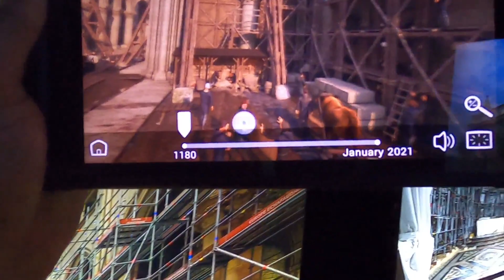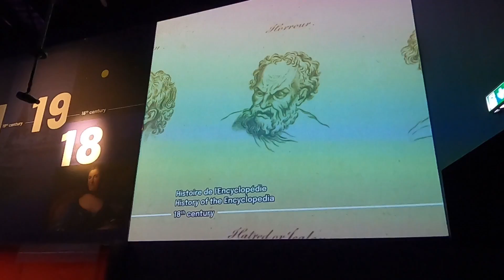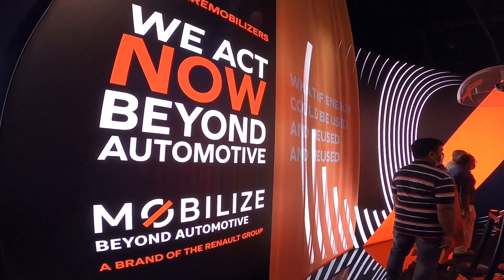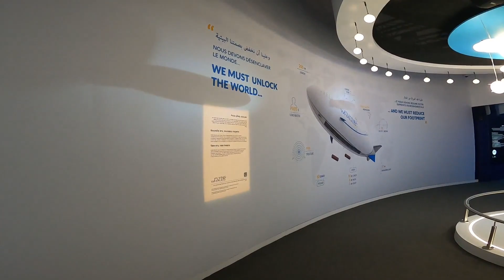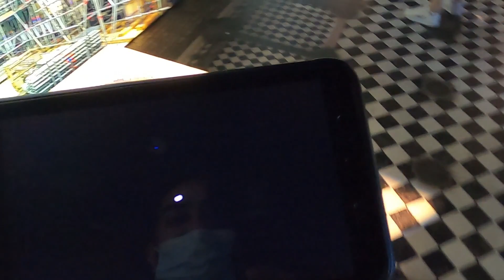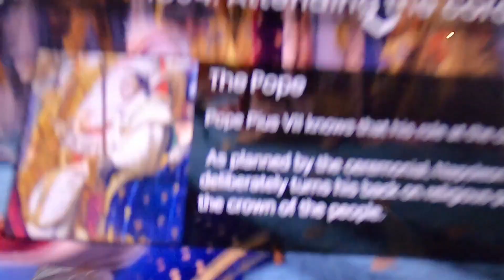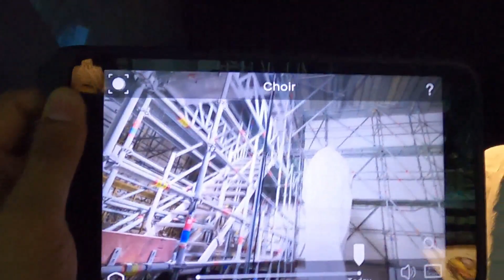France Pavilion - EXPO 2020 Dubai (2021) ||VaraVlogs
New perspectives: when women thrive, humanity thrives.

Discover the central role women have played throughout history till today.

Visit Expo 2020 Dubai.

France, Lightspeed Inspiration
Explore light as a source of inspiration, knowledge and creativity. The France Pavilion seeks to rethink progress, create emotions and connections, and unleash new ideas to reinvent our world.

Celebrate France National Day on 2 October 2021
Be there to celebrate our special day with us, with optimism, boldness and innovation.

Reinvent together our world
Be inspired by new ideas, innovations and actions for building a post-health crisis world.

Treat yourself to some unique French creations
The France boutique will have a wide range of expertly crafted iconic items from French brands and creators.

expo 2020
expo 2020 dubai indian pavilion
indian pavilion dubai expo 2020
india pavilion
dubai india
Varavlogs
dubai pakistan pavilion
expo 2020 dubai peru
expo 2020 peru
expo 2020 dubai peru pavilion
peru expo 2020
dubai
dubai 2021
expo
expo dubai 2021